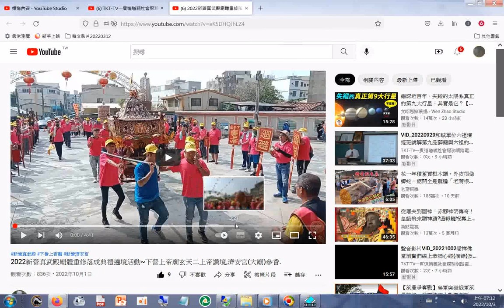直播 新營#真武殿 三天遶境活動從2022.09.30起#臺灣廟會#短片 目錄+2022新營真武殿廟體重修落成典禮遶境活動~下營上帝廟玄天二上帝讚境,濟安宮(大廟)參香.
27:46 青龍宮 八仙過海 (特殊罕見的陣頭)
16:43#共福堂(陣頭很多、很長)
青龍宮(陣頭很多、很長)
38:58#十二婆姐陣
玉音壇慈音寺(陣頭很多、很長)
01:20:21#朴子太子會
01:20:36#舞龍陣
01:20:39#鬥牛陣 (北部的)(台南下營大屯村保安宮也有)
01:24:49延平路先鋒#太子宮
01:28:54#北管團
01:32:13#三十六官將陣頭
01:33:45#宋江陣
01:35:25#神轎 (古早型)
2022新營真武殿廟體重修落成典禮遶境活動~下營上帝廟玄天二上帝讚境,濟安宮(大廟)參香.